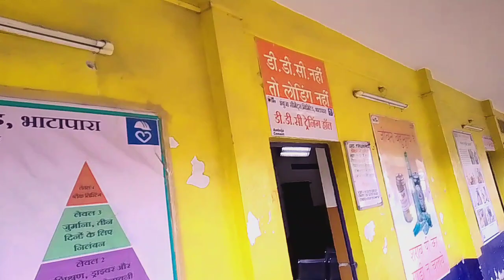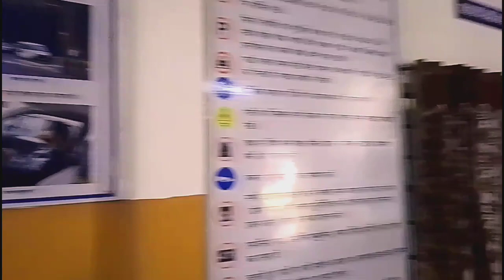Ambuja Cement Palant ||बलोदा बाजार#truckdrivervlog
Ambuja Cement Palant ||बलोदा बाजार#truckdrivervlog Indian truck driver vlog video Aaj chicken Banega sd Sanjay vlog CG truck driver blog vlog video khatarnak accident video Indian highway end expressway Bharat ki sadke cooking inside the truck gadi load ho gai cement transporting coal transporting iron transporting Indian heavy machineries my first vlog video my first vlog mein kaise bole
R Rajesh blog r Rajesh vlog video Indian Chicken Kari tracking vlogs इतना बड़ा एक्सीडेंट!!! kya driver Jinda bacha hoga?? /trucko me air bag kiyo nahin hote why your truck needs and airbag sdp Sanjay vlogsaccident 🔥 khatrnak live 😭
bus accident 🔥 khatrnak live 😭 truck accident truck accident video

Yeh draver  ki Zindagi ka Last Din Tha Sahyad 😭|| | Indian🇮🇳 Truck Life truck accident video